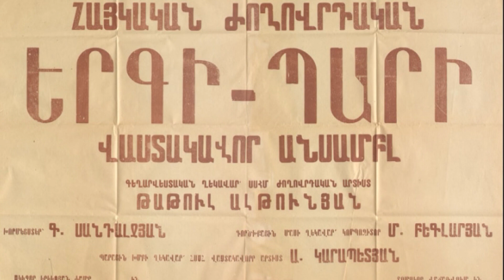Արտաշես Կարապետյան 90 ամյակ